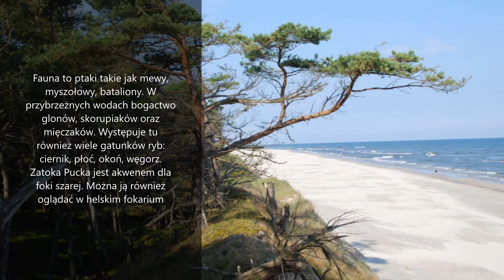Nadmorski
Zapraszam na prezentację Parku Krajobrazowego - Nadmorski

Jeżeli filmik się podobał pozostaw subskrypcję mojego kanału i pozostaw pod filmiku łapkę w górę